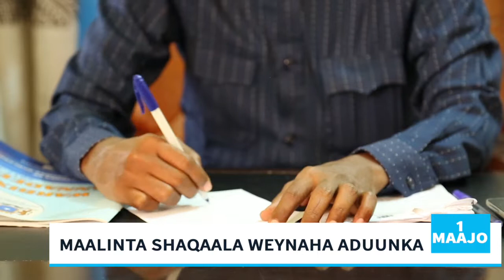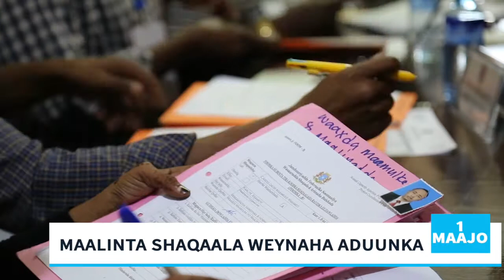MAALINTA SHAQAALAHA SOOMAALIYA 2018